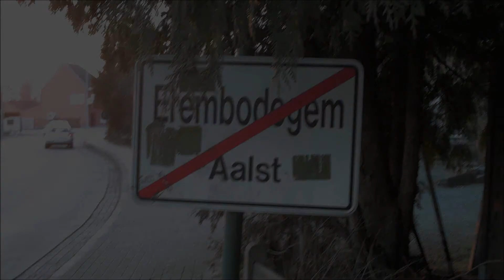P8051 AM 205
Motorstel 205 komt voorbij als omgeleide P8051 met als bestemming het station van Aalst. Deze werd omgeleid via spoorlijn 50A wegens een incident op spoorlijn 50 en had uitzonderlijk Denderleeuw als einbestemming.
30/05/012